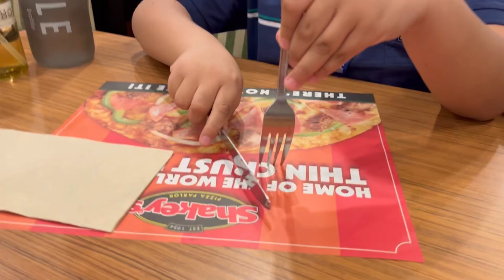June 12, 2024| Manila Walk Trip | National Museum